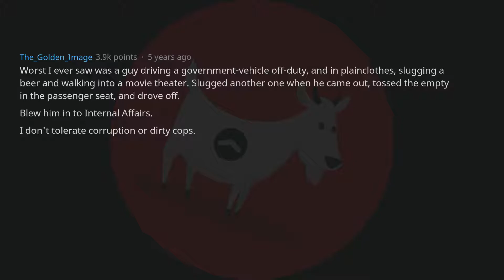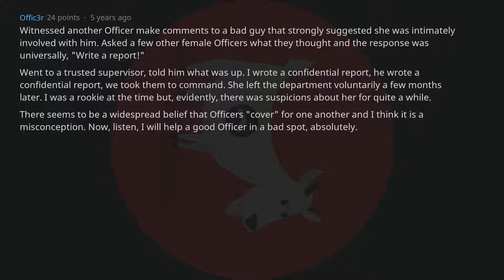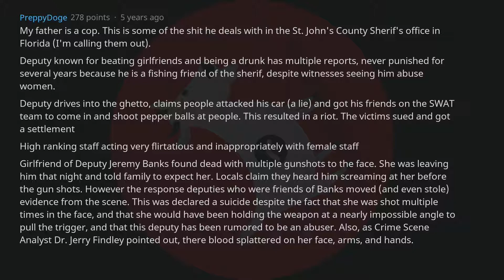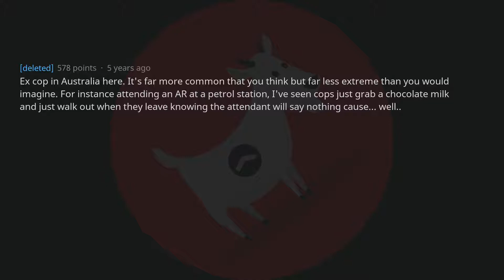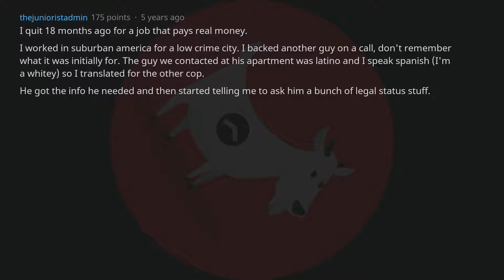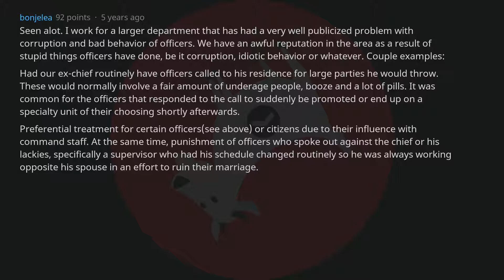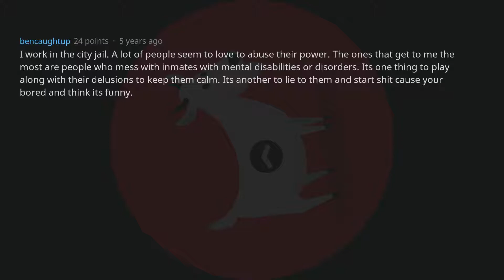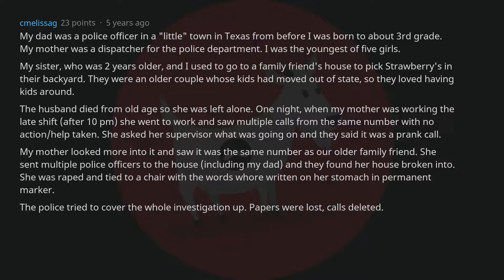Cops, What's The Worst Thing You've Seen A "Dirty Cop" Do? - r/AskReddit Top Posts | Reddit Stories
Reddit Stories | r/AskReddit Top Posts - Cops, What's The Worst Thing You've Seen A "Dirty Cop" Do?

👍 Also, head over to Reddit & show the original posters some love.

Share your own Funny, Scary, Best or Top Story in the Comments below!

We're uploading these videos to promote the best r/AskReddit Stories.

SubReddit used: r/AskReddit

🤟 We are UpGoat Reddit. We make Ask Reddit videos to showcase the most funny, scary, best and top posts (Reddit stories) from r/AskReddit. On this AskReddit channel you see the best posts and comments from the front page of the internet - Reddit.

~ UpGoat Reddit